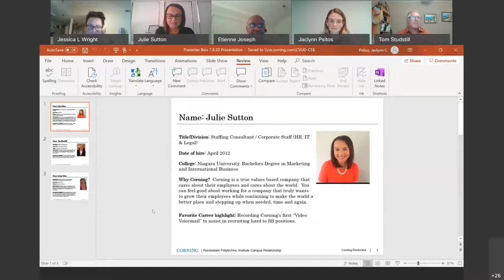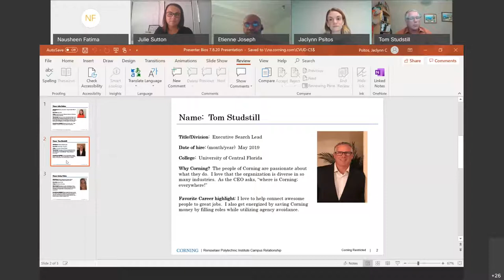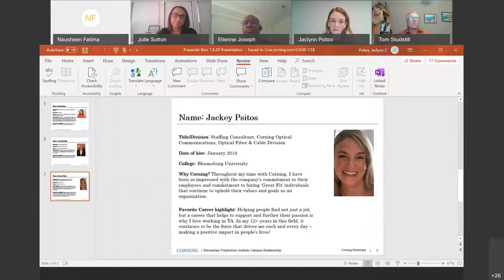Ask a Recruiter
Have burning questions for our recruiters? Here's your chance to ask them! In this open forum, you'll hear from some of our best recruiters on the topics YOU choose!